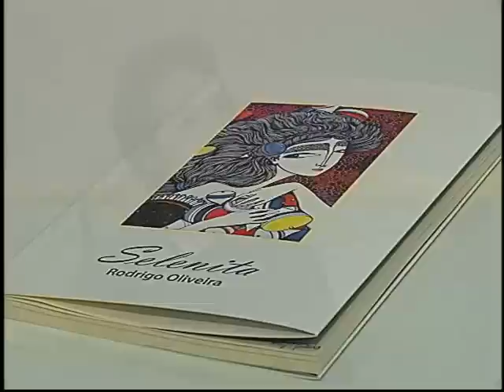Dica de Literatura 34 - Entrevista com Rodrigo Oliveira